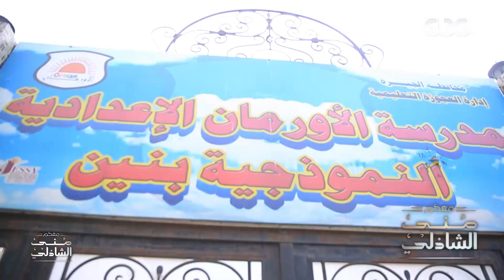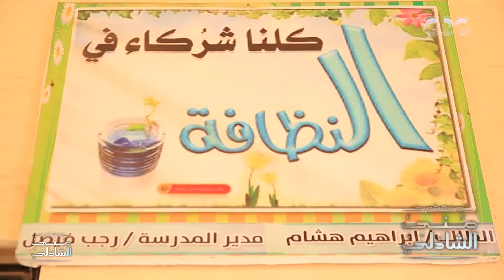إجراءات صارمة من الجامعة الأمريكية لمواجهة كورونا - رئيس الجامعة الأمريكية مع منى الشاذلي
تابعوا برنامج معكم_مني_الشاذلي على
جزء من حلقة اليوم 25 مارس 2020 من برنامج معكم_منى_الشاذلي للاعلامية الكبيرة منى_الشاذلي وحلقة خاصة عن فيروس كورونا مع ضيوف الحلقة ريتشارد دوني رئيس الجامعة الأمريكية في القاهرة و حديث عن الدراسة أونلاين لحماية الطلبة من فيروس كورونا المستجد , الدكتور محمد يحيي رئيس التحرير التنفيذي لدورية نيشر العلمية في الشرق الأوسط , الدكتور محمد أحمد علي أستاذ الفيروسات بالمركز القومي للبحوث وحديث عن العلاجات الجديدة واحتمالية إنتاج لقاحات للمرض, الصحفي و الناقد الرياضي حسن المستكاوي و عبر سكايب الدكتور إسلام حسين المختص في علم الفيروسات و باحث بجامعة مساتشوستس و حديث عن مستجدات كورونا